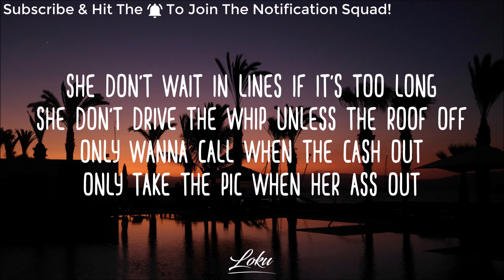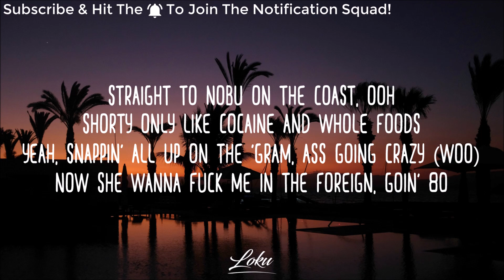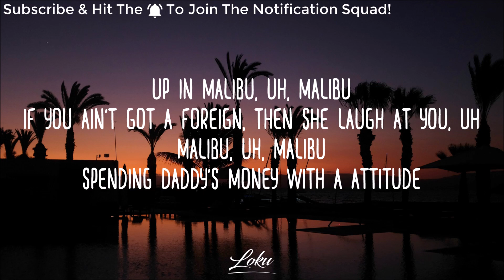Arizona Zervas - ROXANNE (Lyrics)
▼・ᴥ・▼ ROXANNE Lyrics Arizona Zervas Lyrics

[Intro]
All for the 'Gram
b*tches love the 'Gram
Oh, wait, sh*t

[Chorus]
Roxanne, Roxanne
She think I'm an as*h*le, she think I'm a player

[Verse 2]
Now she wanna f*ck me in the foreign, goin' 80